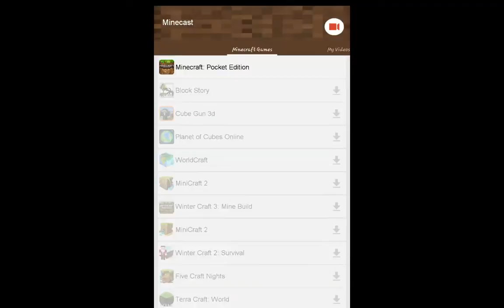Candy Land Parkour...We Cheated the WHOLE Way through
I 'Parkour', with Zoesph11.